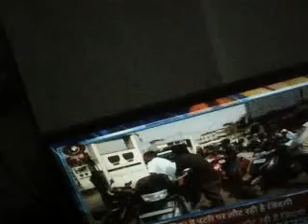মটীর ভরত রসতল মেক্সিকো সগর সমুদ্রমন্থন মেটলিক ট্রোজন পওযর সেত সিস্টেম্স এ সংঘটিত নীচ বেংগলী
দ বিধন চহ্ন্দ্র কৃষি ব্শ্ববিদ্য়লয দুর্র্জন বচ্চ কি কুকীর্তি নরসংহর নব দলের কজ হোযেচ্ছে করোমন্দল এপ্রেস্স দুর্ঘতনা কৈ প্রক্রিয পদ্ধতি ইস্তিমল কিযে গযা হ্য়য নর সংহরী নর খদক নর ভক্ষক নরদ্বেষী সযতন মহা কপটীচলী সযতন মোদি সে কে দোস্তিই সে হোয হোরে হ্য় অদৃশ্য় দৃশ্য মন প্রত্য়্ক্ষরুপ মে অভি ০২ ০৬ ২০২৩ গনহত্য় সংঘটির্হুয নৈজেরিয বসব পুনিয অরুণ পুনিঅয জেইমিনী নিমৈ মনিক দিগর সন্তোশ তক্ষ দত্ত বলৈ দত্ত জগনথ বোস বিমল সিণ ইত্যদি অজয দস জযন্ত অত্র্ফ্দর মোহিত দস কিন্গ্সুক দীপম্কর বিশ্বস হুহ অন্তু গুহুঅদি যুক্তেথে হ্যুঅ তিত কিযে হঅয মিট্তি কে নীচ পাপস্থল মেক্সিকো সগর পপস্থল মতি ট্রোজন মেট্যল নও তেরি বিশল একি তএইন বহন চলন সক্শম মেশিন হজরো রক্ষক কৌশীশ ডিরেইল দিজিট্যল সিগ্ন্যলিংগ কন্ট্রোল টেক্নিণ্গ ঔর দুস্রে সরে বহু পন্থ সেব উদ্ধর কর্র্য্য় মে অব্ধ তেলিফোন মে বিব্র্হত গন সম্যোগে বধ দন দকর চিকিত্স্য় দনে বধ দিএয হ্য়য মোদি কোরোনা সংক্রমন দ্বর এক বিশল সংখ্য় হত্য় সম্পদন প্রত্য়ক্ষস হত্য় প্রকর্ন অভি কলিম্গ্গ নর করোমন্ডল এক্স্প্রেস হট্য কণ্গ অযোজোন মোদি নৈজেরিযন মিদ্ন্য়পুর রক্ষস দত্ত তক্ষ দত্ত তীম বিধন চন্দ্র্স ক্র্রিষ্বিস্গ্ববিদ্য়লয প্রক্তনী মোহ ফল্তু নর ভক্ষক নে ইস দুষ কর্র্ম ওড়্ষ্য়বাসী বংগলী রৈটীষ্ট সভ্য় সজ্জন সধৌনম দ্বেষী সংহরী করীন জিস মে মোদি হি প্রধন মগী রক্শসী কি সুরানা দুসঃত নম রক্ষস ভরত তত বিশ্বে ব সজ্জন ধর্ম যুক্ট ভগবত বিশ্বস্সশ্রিত গন কি হত্যা নিযোজিত मटीर भरत रसतल मेक्सिको सगर समुद्रमन्थन मेटलिक ट्रोजन पओयर सेत सिस्टेम्स ए संघटित नीच बेंगली द बिधन चह्न्द्र कृषि ब्श्बबिद्य़लय दुर्र्जन बच्च कि कुकीर्ति नरसंहर नब दलेर कज होयेच्छे करोमन्दल एप्रेस्स दुर्घतना कै प्रक्रिय पद्धति इस्तिमल किये गया ह्य़य नर संहरी नर खदक नर भक्षक नरद्बेषी सयतन महा कपटीचली सयतन मोदि से के दोस्तिइ से होय होरे ह्य़ अदृश्य़ दृश्य मन प्रत्य़्क्षरुप मे अभि ०२ ०६ २०२३ गनहत्य़ संघटिर्हुय नैजेरिय बसब पुनिय अरुण पुनिअय जेइमिनी निमै मनिक दिगर सन्तोश तक्ष दत्त बलै दत्त जगनथ बोस बिमल सिण इत्यदि अजय दस जयन्त अत्र्फ्दर मोहित दस किन्ग्सुक दीपम्कर बिश्बस हुह अन्तु गुहुअदि युक्तेथे ह्युअ तित किये हअय मिट्ति के नीच पापस्थल मेक्सिको सगर पपस्थल मति ट्रोजन मेट्यल नओ तेरि बिशल एकि तएइन बहन चलन सक्शम मेशिन हजरो रक्षक कौशीश डिरेइल दिजिट्यल सिग्न्यलिंग कन्ट्रोल टेक्निण्ग और दुस्रे सरे बहु पन्थ सेब उद्धर कर्र्य्य़ मे अब्ध तेलिफोन मे बिब्र्हत गन सम्योगे बध दन दकर चिकित्स्य़ दने बध दिएय ह्य़य मोदि कोरोना संक्रमन द्बर एक बिशल संख्य़ हत्य़ सम्पदन प्रत्य़क्षस हत्य़ प्रकर्न अभि कलिम्ग्ग नर करोमन्डल एक्स्प्रेस हट्य कण्ग अयोजोन मोदि नैजेरियन मिद्न्य़पुर रक्षस दत्त तक्ष दत्त तीम बिधन चन्द्र्स क्र्रिष्बिस्ग्बबिद्य़लय प्रक्तनी मोह फल्तु नर भक्षक ने इस दुष कर्र्म ओड़्ष्य़बासी बंगली रैटीष्ट सभ्य़ सज्जन सधौनम द्बेषी संहरी करीन जिस मे मोदि हि प्रधन मगी रक्शसी कि सुराना दुसःत नम रक्षस भरत तत बिश्बे ब सज्जन धर्म युक्ट भगबत बिश्बस्सश्रित गन कि हत्या नियोजित Humanity Annihilators(undersea ocean covering capacities) only COP-UN CLIMATE Summit attendees’ .as CO2 blamer for climate changes thus all truth facts real cause factors suppressers as they are Satan witch Evil Devil captured in all such humanity saving spheres in UN top developed countries government leaderships Executioners Judicial investigation Military commands scientism, digitalis politicians statesmen ships media persons Religious people , Christianity where to say about Islam as humanity annihilators team as also nature earth sea sky human anima birds etc. body inner disturbing capacity why they are only Global warmer, Climate changer volcanoes eruption causer , oceanographer , NOAA, NOC, NIH CDC ,UK Royal Society People , USA UK Australian Indian Meteorologist Geologist digitalis mass killer as humanity rest creature annihilator cum nature damager through undersea route to enter r Indian cult Hindutva ath inner most gravitational core centre of gravity cum all creatures common psychosomatic field capturers as centre of gravity chanegrs creators with piled stocked stuffs redy made magnetic fields ( dipping keeping metal masses in many all carriers set up system where so many device to kill human as invincible Tele-Killer nature damager regionally targeting specially thus been successful climate changer earth Quakers mind mesmerized doers cum Alzheimer Parkinson disease body paralysis mind etc non functional weaken maker where such people are to top conspirators why such organization recognition funding allowing to mislead misuse be banned soon
Narendra name to Nara-rakshas Modi Indian prime criminality harmful element  to be kept away FROM GOVERNMENT
where  BCKV Takshak Dutta uncle carlos brotehr sisters cousin amsses    as latest investors  along with her sisters  cousin brother hood mass with their parents grand  as  WRONG Oceanography basis scientific witchcraft doing humanity harming ..mass killer witches community of Bajuya  Goghat  Bengal